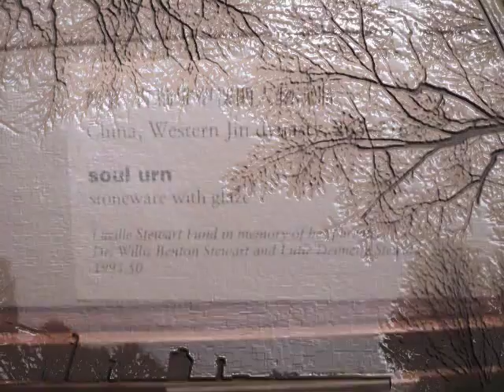Choir in 17 EDO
A piece using the Kontakt multi-vowel choir in 17 edo (equal division of the octave - 17 notes per octave ) tuning. I try to place some emphasis on the use of neutral thirds in triads. It was performed using my DIY 17 note per octave midi controller.